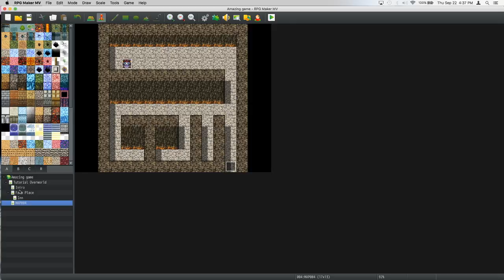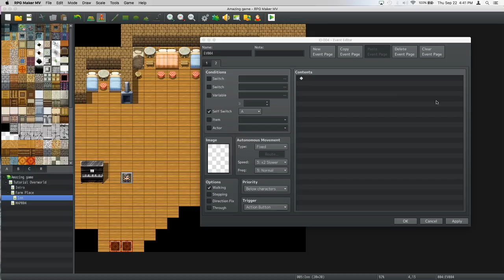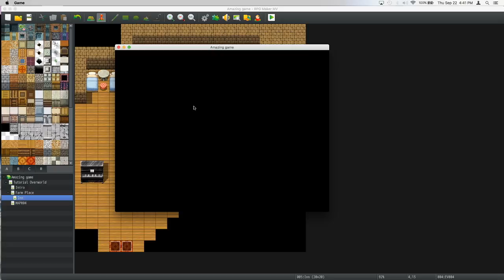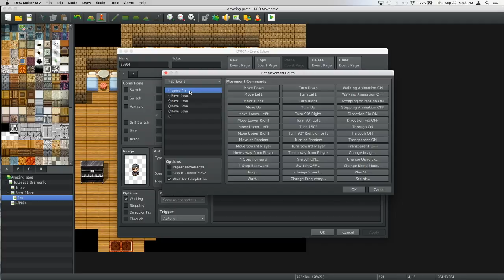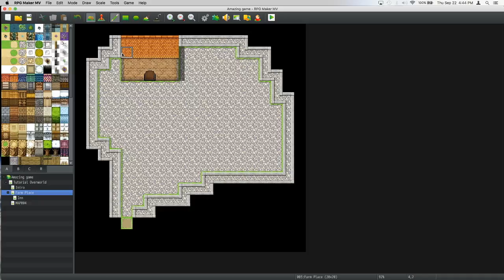RPG Maker Ep 5: Autorun Events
I'm sorry I haven't uploaded in three days!